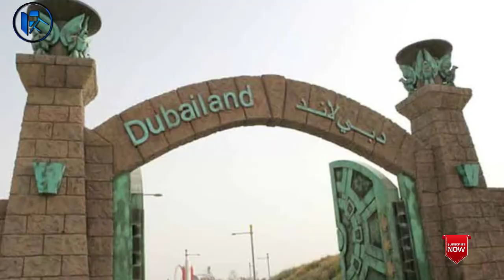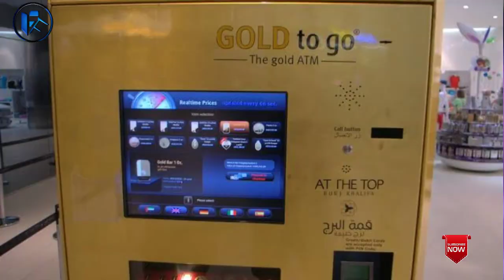DUBAI के पास इतना पैसा कहाँ से आया | Amazing Facts About Dubai | Facts Factory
DUBAI के पास इतना पैसा कहाँ से आया । How Dubai Earn Too Much Money | Amazing Facts About Dubai

Facts Factory
Facts Factory Hindi

Hello Friends
    Ye video me hum apko batayenge dubai ke pass itna paisa kahan se aya. Dubai ek ese seher tha jahan ke charo aur sirf rit hin rit tha leken aaj ke din dubai sabse bada amir desh me se eka he.

Content Covered :-

1. Amazing Facts about dubai
2. Revenue sources of dubai city
3. Lifestyle of dubai
4. Top secret of dubai city rule
5. How many people lives in dubai from India
6. How many gold car are there in Dubai
7. Gold coin atm available
8. Tallest building in Dubai

Agara apko ye video achha laga hoga to comment me jaru batana

   I hope all ower of thise content can understand that these contents are used only for education purpose.